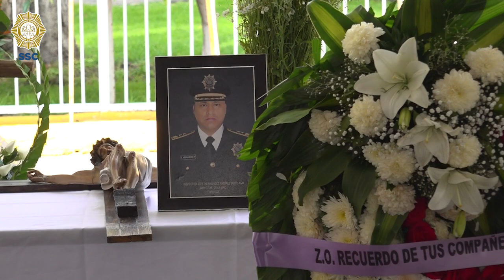SSC | Último adiós al Inspector Jefe Deiby Asaí Hernández, caído en cumplimiento del deber.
Familiares, amigos y compañeros policías de la SSC dieron el último adiós al Inspector Jefe Deiby Asaí Hernández, caído en cumplimiento del deber. 🕊️